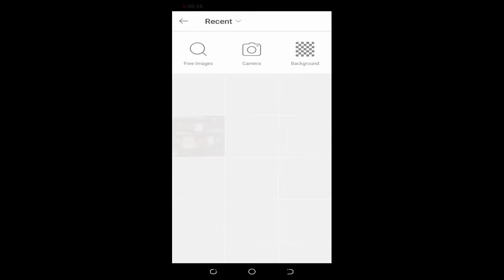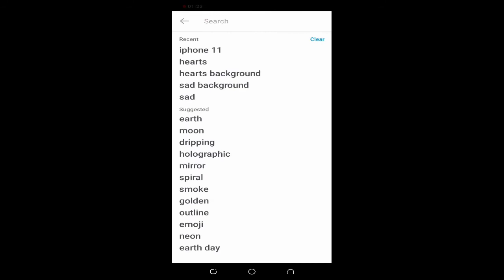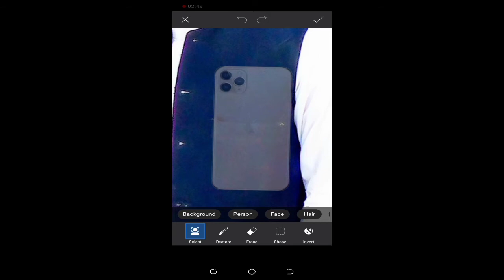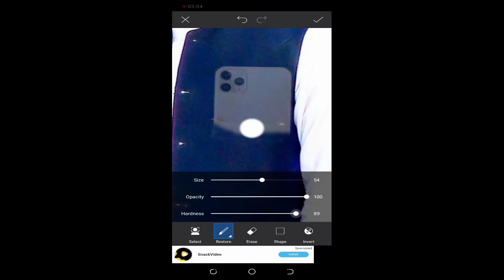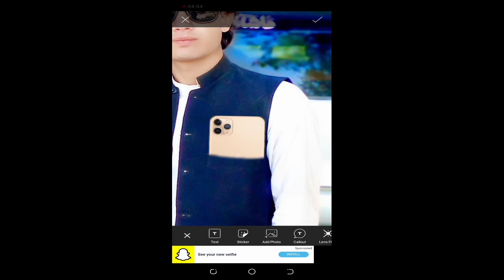TikTok New trend iPhone mobile in pocket editing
agar Koi problem he toh mujhe comment kar dena ya pir Instagram par message Karen my Instagram account name
 👉 Arkhan 854

my TikTok account name
👉 Arifkhanking05